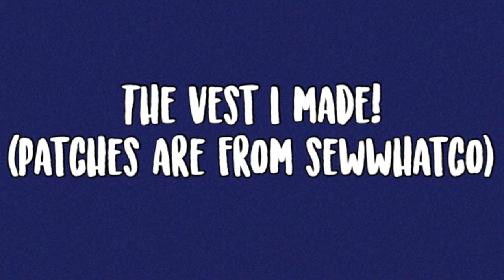A DAY IN THE LIFE WITH A SERVICE DOG (In Training)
Ok so I totally forgot to post training lol but usually I do small training sessions through the day! thx for watching!